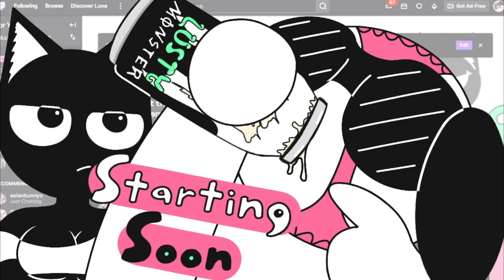These Cultists Are CRAZY (Shadow Of The Tomb Raider, Part 9)